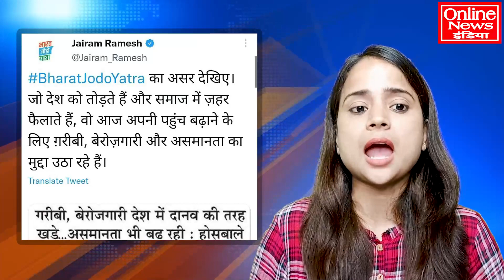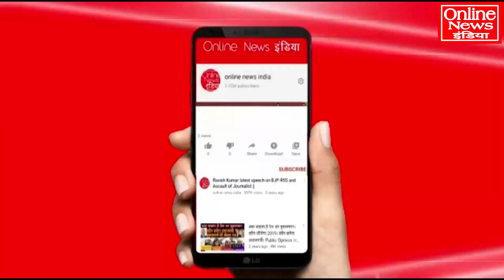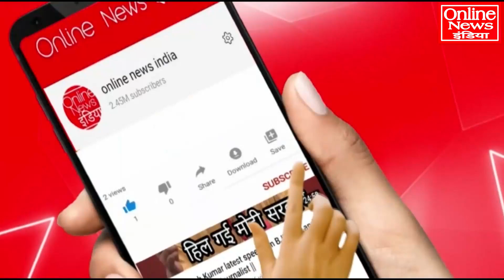RSS ने भी पलटी मारी? भारत यात्रा का असर है?